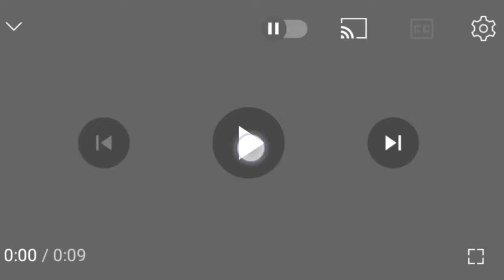Milk Barn/Disney Junior Content Aware Scale